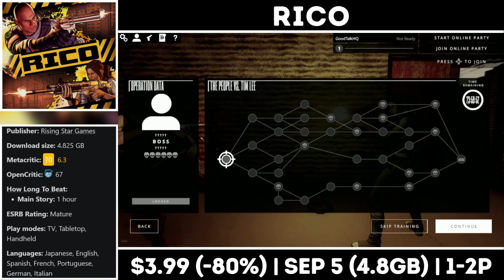This SALE Is AMAZING! Under $5 Nintendo Switch eShop Deals!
Are you ready for the biggest summer sale yet on the Nintendo Switch eShop?

There's something for everyone in this massive sale. Don't miss out on the best deals yet, hit the eShop now and take advantage of these incredible discounts!

Don't wait – get your hands on some amazing Nintendo Switch deals now!

Chapters
0:00 - Nintendo Switch Eshop Deals Live Now
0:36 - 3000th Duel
1:09 - Blossom Tales I
1:43 - Clash Force
2:28 - Cosmos Bit
3:13 - Down in Bermuda
3:45 - Glyph
4:16 - Kero Blaster
4:50 - The Last Campfire
5:23 - Lost Castle
6:09 - Oceanhorn: Monster of Uncharted Seas
6:45 - RICO
7:22 - Rogue Heroes: Ruins of Tasos
7:54 - Wandersong
8:30 - Within the Blade
9:09 - Blasphemous 2 (New Release)
12:31 - Thanks for watching, what games are you picking up as part of this HUGE Summer Switch eShop Sale?